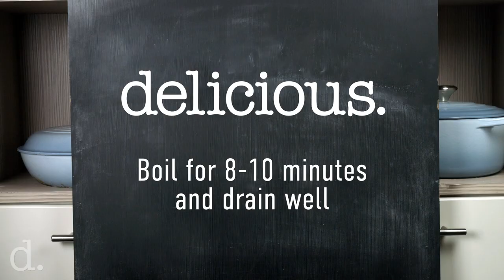Roast Topside of Beef | Sunday Lunch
Make this affordable roast dinner with a topside of beef cooked simply with just a handful of ingredients: mustard, oil, sugar and sea salt. Watch our easy step-by-step video to master this classic recipe at home.

Ingredients:
2 tbsp mustard powder
1½ tbsp sea salt
2 generous pinches brown sugar
1 tbsp flavourless oil, such as sunflower or light olive oil
1.5kg British grass-fed topside of beef

For the roast potatoes:
1.5kg floury potatoes (peeled weight), cut into small chunks
2 tbsp plain flour
100g beef dripping or sunflower oil

For the gravy:
150ml madeira, red wine or port, plus an extra splash
1-2 tbsp beef dripping
2 tbsp plain flour
500ml good quality beef stock

You’ll also need…
Digital probe thermometer

Method:
1. Heat the oven to 220°C/200°C fan/ gas 8. Put the mustard powder, sea salt, brown sugar and oil in a pestle and mortar, and pound to a thick paste. Rub this all over the beef, then put it in a roasting tin and roast for 20 minutes.
2. Turn the oven to 170°C/150°C fan/ gas 3½ and roast for 50-55 minutes until a digital probe thermometer pushed into the centre of the meat reads 45°C for medium-rare or 55°C for medium. Remove from the oven (the temperature at the centre of the joint will continue to rise briefly) and rest on a board for 20-30 minutes. Set aside the tin with the roasting juices.
3. Once the beef is in the oven, start cooking the potatoes. Put them in a large saucepan of boiling water and simmer for 8-10 minutes until they’re tender and about to start falling apart. Drain well, allowing them to steam in a colander for 2 minutes. Put the beef dripping/oil in another large roasting tin and put in the oven under the beef to heat up.
4. Return the potatoes to the saucepan, scatter over the flour and some salt, then shake the pan vigorously so the flour coats the potatoes and the edges roughen up.
5. When the fat in the tin is shimmering hot, carefully transfer the potatoes to the roasting tin, along with any mashed bits stuck to the bottom. Turn the potatoes in the fat so they’re evenly coated. Roast on the shelf below the meat.
6. When the meat is out of the oven, turn the heat up to 200°C/180°C fan/ gas 6. Toss the potatoes, then roast for another 20-30 minutes until deep golden and crisp.
7. Meanwhile, make the gravy. Put the beef roasting tin on the hob to heat, then pour in the madeira/wine/ port. Scrape the bottom of the tin with a wooden spoon to loosen and dissolve all the sticky bits from the meat. Pour into a jug and leave to settle for a minute, then skim off the fat from the top with a spoon and put in a bowl. You should have a couple of tablespoons of fat – if not, make up the quantity with beef dripping.
8. Set a medium pan over a medium heat, add the scooped fat, then stir in the flour to make a thick paste. Cook, stirring, for 2 minutes or until the flour starts to smell biscuity. Pour in the madeira juices, turn up the heat and bubble until thickened to a paste. Over a high heat, slowly add the beef stock, stirring all the time, until you have a thick, glossy gravy. Stir through any resting juices from the meat, add an extra splash of madeira, then taste and season. Keep warm over a low heat.
9. Thinly slice the meat. Serve with the potatoes and gravy, with greens on the side, if you like.